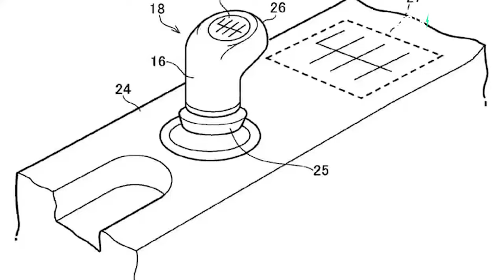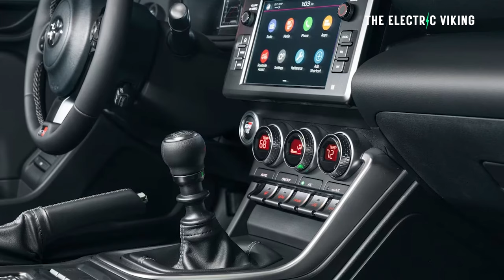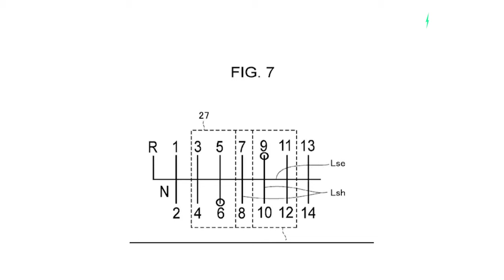Toyota's manual transmission for electric cars has 14 gears - here's how it works